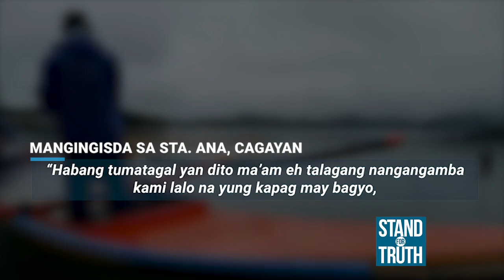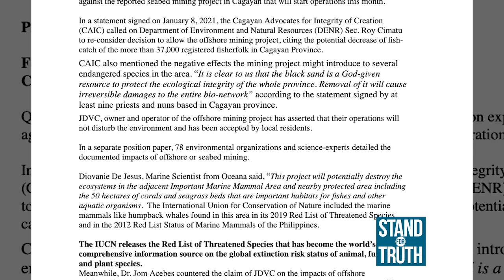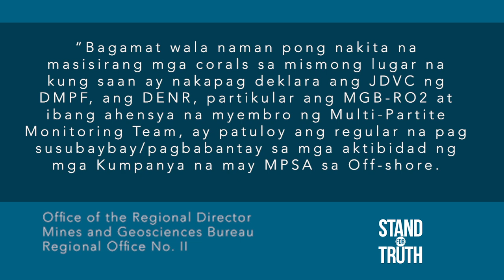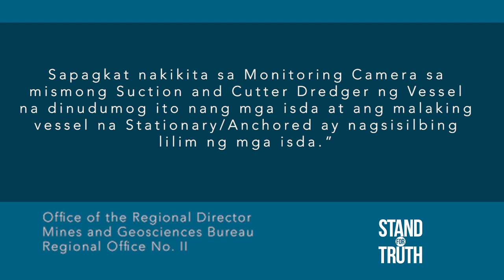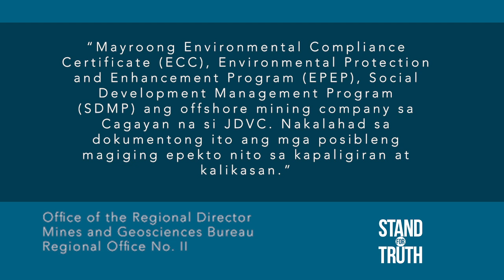Stand for Truth: Offshore mining sa Cagayan, pinapangambahan ng mga mangingisda!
(February 10, 2021) Pinapangambahan ng ilang lokal na mangingisda ang inaprubahang offshore mining sa Cagayan! Ang ilang environmental groups, tutol din dito dahil daw sa posibleng epekto nito sa karagatan at buhay ilang. Pero para sa DENR at kumpanyang may hawak ng proyekto, wala silang nakikitang posibleng dahilan sa pagkasira ng kalikasan. Panoorin ang video!